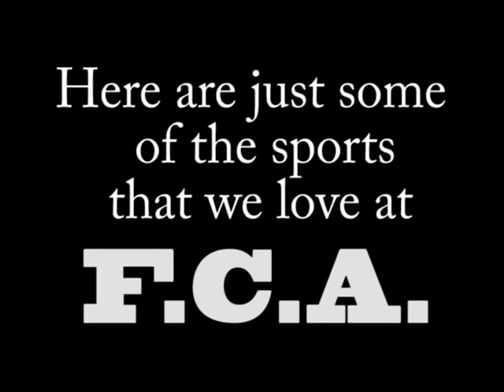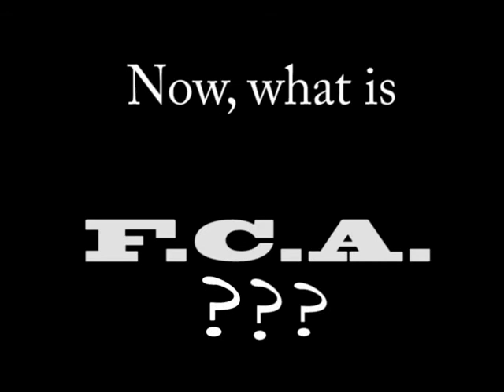Fellowship of Christian Athletes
Welcome to FCA with your leaders